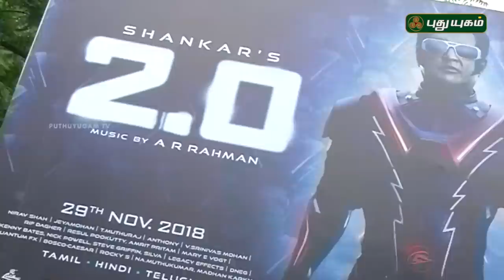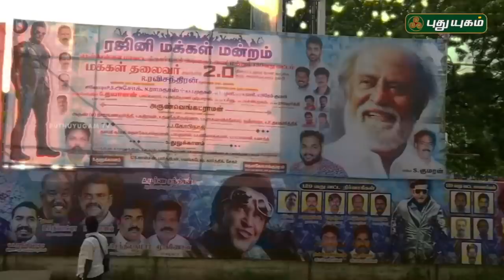2.0 Public Opinion | Robo 2.0 Public Review | Rajinikanth | Shankar | A R Rahman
2.0 Public Opinion | Robo 2.0 Public Review | Rajinikanth | Shankar | A R Rahman